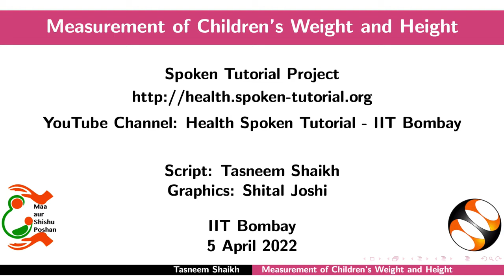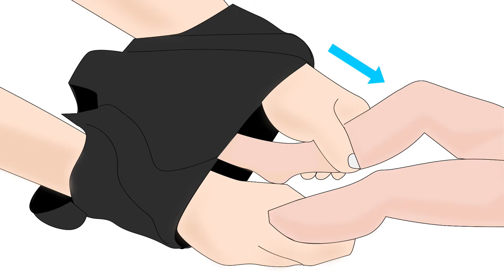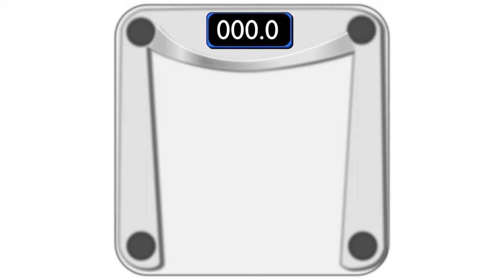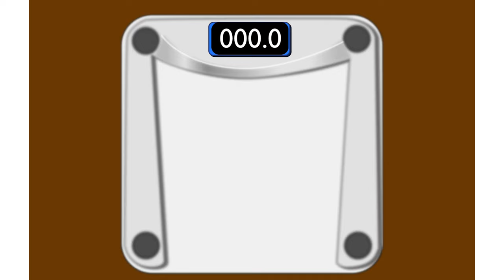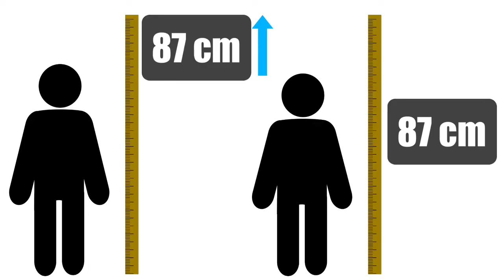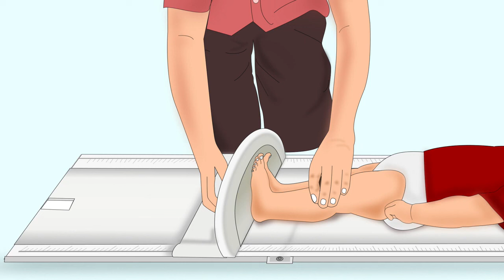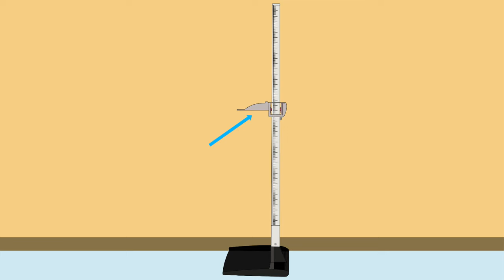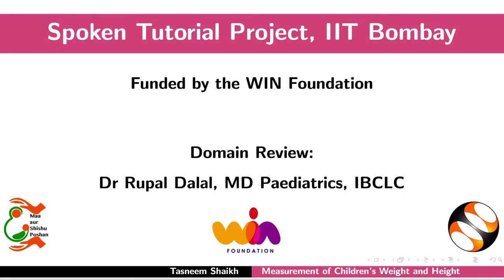Measurement of Children's Weight and Height-Hindi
1. साल्टर स्केल का उपयोग करके वजन  मापन
2. डिजिटल पैमाने का उपयोग करके वजन का मापन
a.बेबी डिजिटल स्केल
b.वयस्क डिजिटल स्केल
c.दोगुना वजन
3.बच्चों के लिए लंबाई और ऊंचाई शब्दों का प्रयोग
4. लंबाई का मापना
a.बच्चे की स्थिति
b.सहायक की स्थिति
5.ऊंचाई का माप
ए.बच्चे की स्थिति
b.सहायक की स्थिति